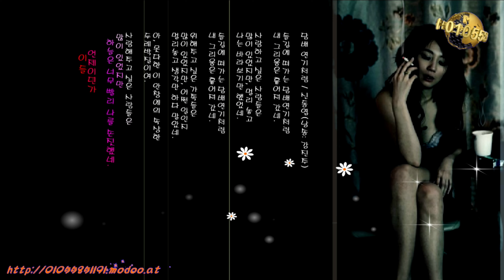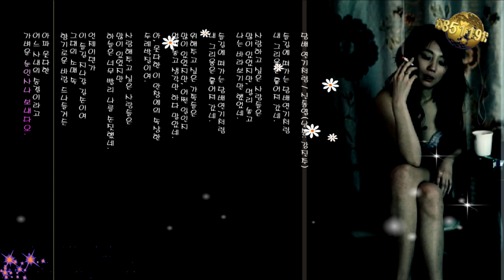담배 연기처럼 / 신동엽(낭송: 강진주)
현진컴퓨터병원을 방문해주셔서 고맙습니다.
들길에 떠가는 담배연기처럼
내 그리움은 흩어져 갔네.

사랑하고 싶은 사람들은
많이 있었지만, 멀리 놓고
나는 바라보기만 했었네.

위해주고 싶은 가족들은
많이 있었지만, 어쩐 일인지
멀리놓고 생각만 하다 말았네.

아, 못다한 이 안창에의 속상한
두레박질이여.

사랑해주고 싶은 사람들은
많이 있었지만
하늘은 너무 빨리 나를 손짓했네.

언제이던가
이 들길 지나갈 길손이여
그대의 소매 속
향기로운 바람 드나들거든

아파 못다한
어느 사내의 숨결이라고
가벼운 눈 인사나 보내다오.

사진과 음악을 결합해 맞춤형 뮤직비디오를 만들어주는 '동영상 앨범'입니다.
돌이나 결혼 직장 이벤트 중심의 1인 뮤직비디오에서 최근에는 졸업 시즌 등 친구 간 추억이나 개인 다큐멘터리에 이르기까지 용도를 확대하고 있습니다.

동영상 앨범 제작은 30~100장 내외의 사진을 자신이 원하는 배경 음악을 넣어 FHD 포맷으로 동영상 비디오로 제작됩니다.

동영상 앨범은 촬영된 정지된 사진 이미지를 동적으로 움직이는 이미지로 편집하여 분위기 있는 음악과 결합함으로써 뮤직비디오처럼 감상하는 신개념의 디지털 이미징 미디어이면, 과거의 소수 사용자들만 활용하는 단계를 넘어 대중화로 확산되고 있습니다.

SINCE 1996  컴퓨터수리, 노트북수리 한결같이 목표는 오직 귀하의 감동입니다.